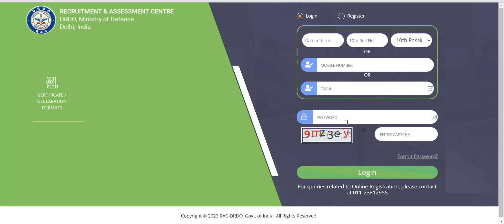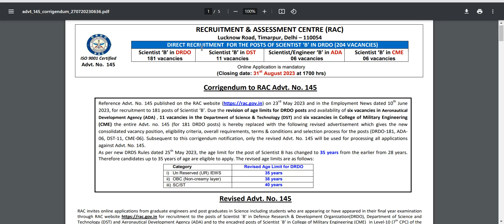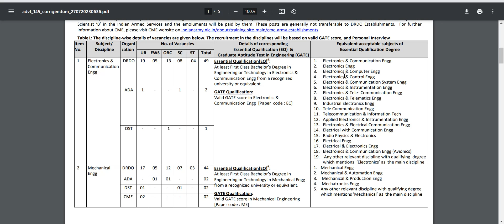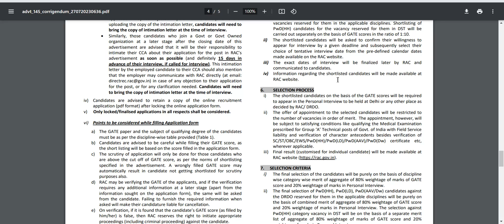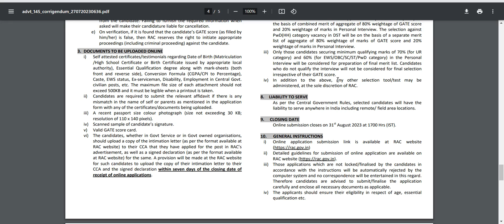DRDO Recruitment 2023:RAC for Scientist B | ‎CEPTAM Advertisement 204 POST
Defence Research & Development Organization (DRDO) has DRDO Recruitment 2023:RAC for Scientist B |  ‎CEPTAM Advertisement 204 POST
drdo rac syllabus
drdo rac scientist b recruitment 2022